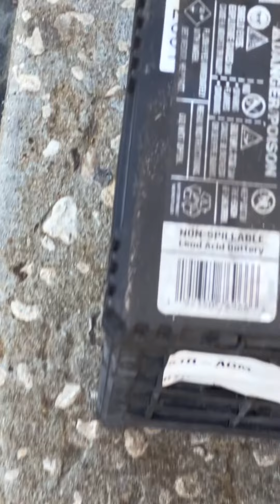Advance Auto Part | In My Car New Battery replacement